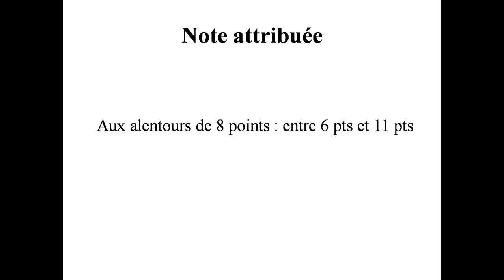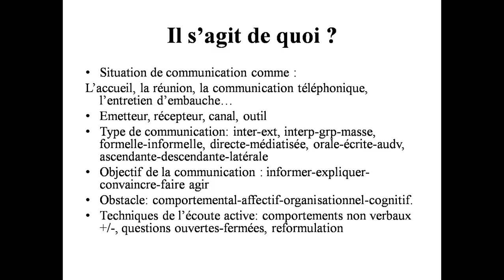BTS TEC SRI et DSI Analyser une situation de communication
une vidéo introductive pour l'analyse de la situation de communication professionnelle en matière de TEC à l'intérêt des étudiants des deux filières SRI et DSI du BTS. Une vidéo est prévue pour plus de détails sur ce sujet.